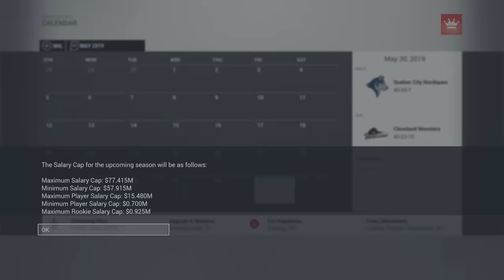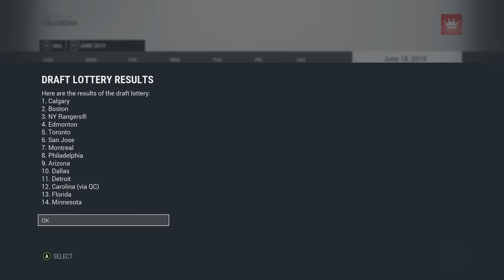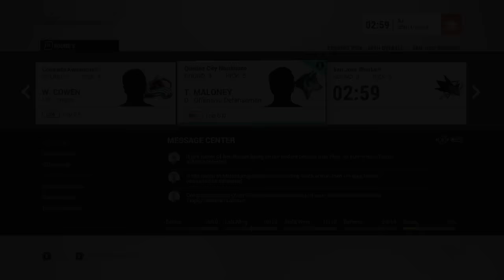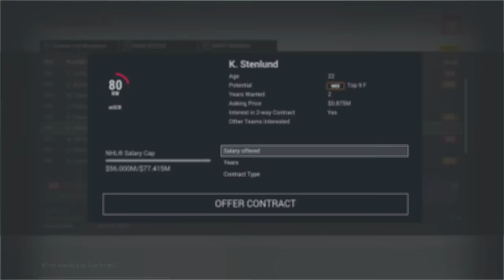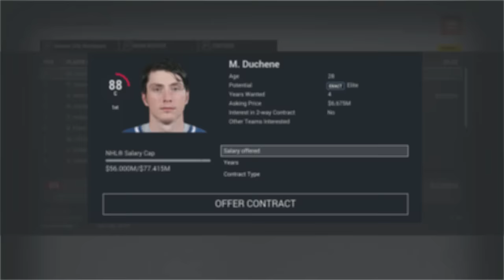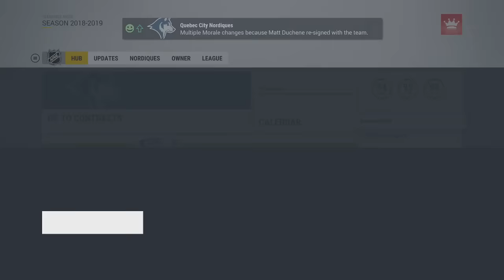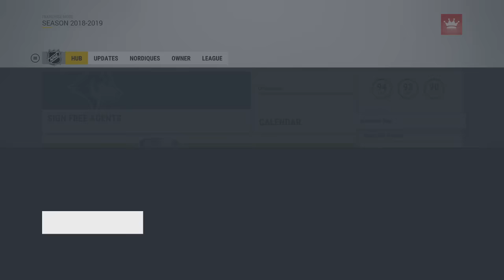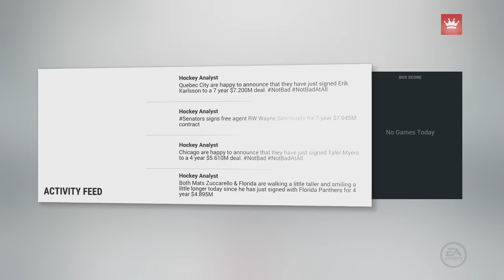NHL 17 - Quebec City Nordiques Franchise Mode #17 "Biggest Offseason Yet"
I've been trying to keep episodes shortly lately, but this offseason simply has too much to cover. So rather than making this into two separate videos, let's just get it done, and move on. the quicker I can forget the terrible ending to Season 3, the better.

In this episode, we go through it all. The awards, the draft, the resign phase, free agency. everything.